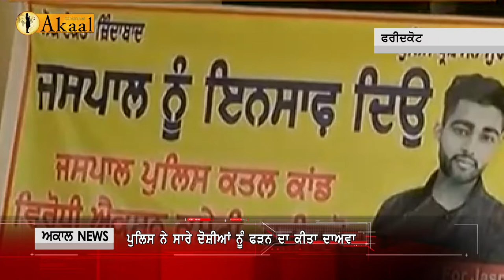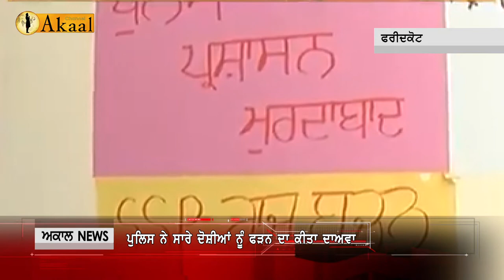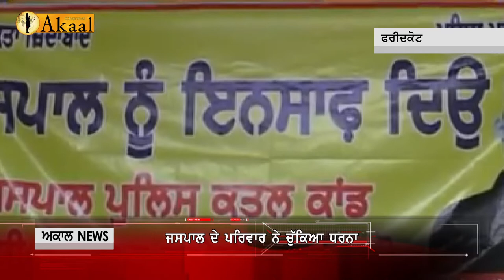ਜਸਪਾਲ ਦੇ ਪਰਿਵਾਰ ਨੇ ਚੁੱਕਿਆ ਧਰਨਾ , ਪੁਲਿਸ ਨੇ ਸਾਰੇ ਦੋਸ਼ੀਆਂ ਨੂੰ ਫੜਨ ਦਾ ਕੀਤਾ ਦਾਅਵਾ | Akaal Channel